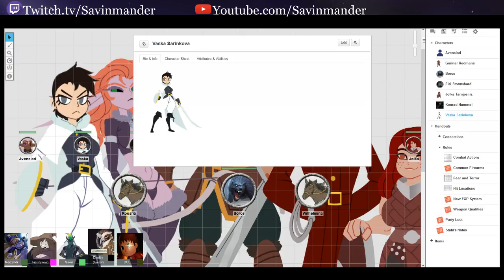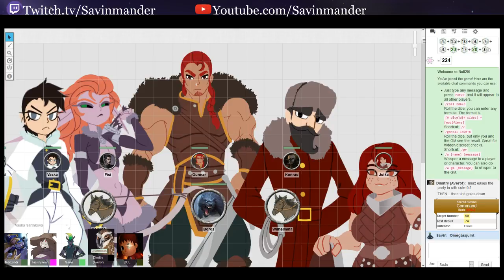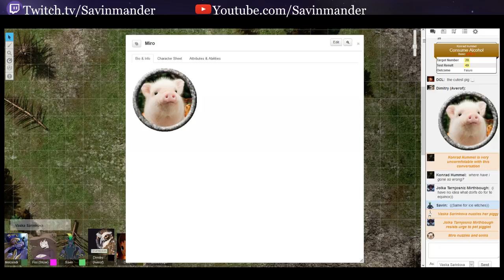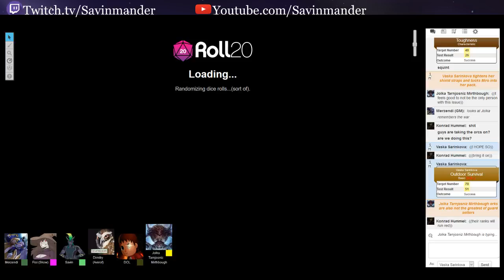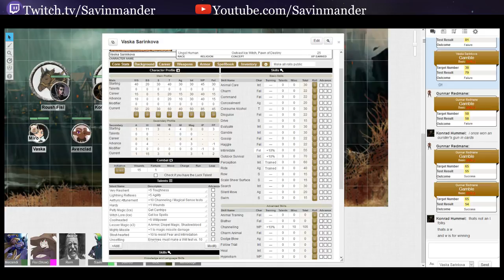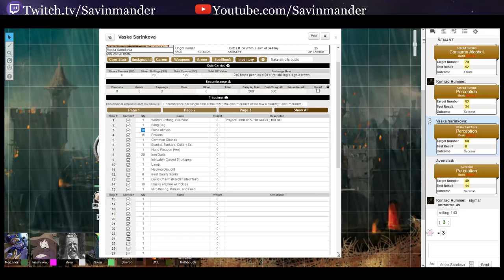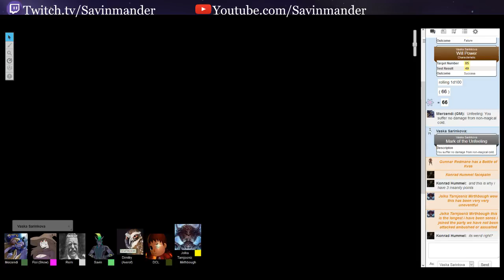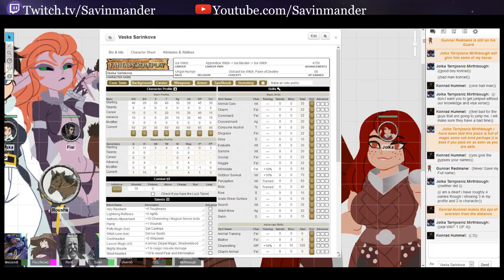Merzenhammer - Session 35: Bad First Impressions (Warhammer Fantasy Roleplay 2E)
You only have one chance.

The Cast:
Merzendi - the Game Master
Savin -  Vaska Sarinkova (Human Ice Maiden)
Skow - Esva (Wood Elf Hunter)
Averof - Dimitry Aisenyev (Human Sawbones)
Remiel - Gunnar - (Human Marauder)
Bob - Jolka (Dwarf Shieldmaiden)
DCL - Avenclad (Elf Champion)